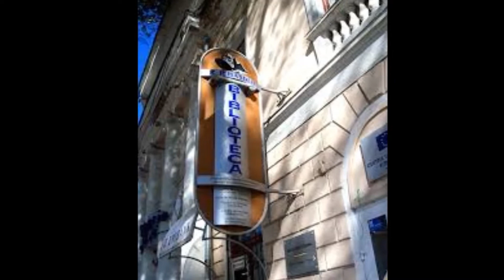Campania „Iulie Fără Plastic”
Poveste digitală despre Campania „Iulie Fără Plastic” realizată de cititorul bibliotecii Mihai Madan-Snegur.
O poveste care reflectă informații despre Campanie, despre efectele nocive ale plasticului și sfaturi despre cum să reducem consumul de plastic.